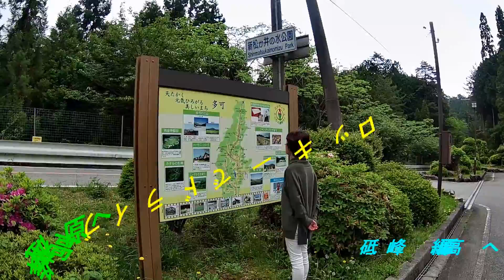ロッキーでドライブ 松か井の水公園編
五月のとある晴れた日に、ロッキーでちょこっとドライブしてきました。
まずは兵庫県の真ん中へんにある美味しい湧水の出る所まで･･･